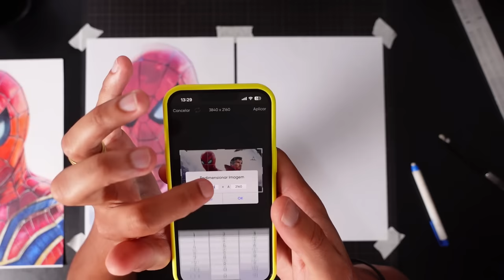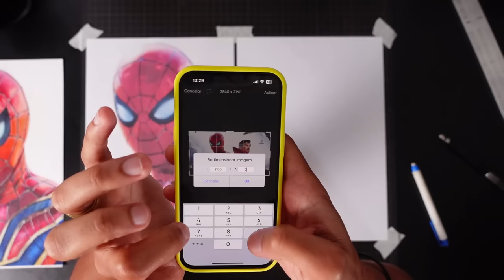Como fazer o Esboço do Homem Aranha - Método Linhas Guia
Dúvidas Sobre o Curso chamar no Whatsapp Abaixo

✍ MEU CURSO BÁSICO 📞 Dúvidas Sobre o Curso chamar no Whatsapp Abaixo